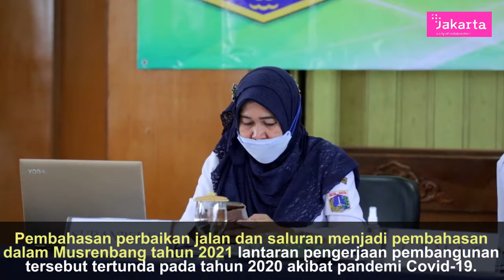Musrenbang Kelurahan Dukuh Bahas Perbaikan Jalan dan Saluran